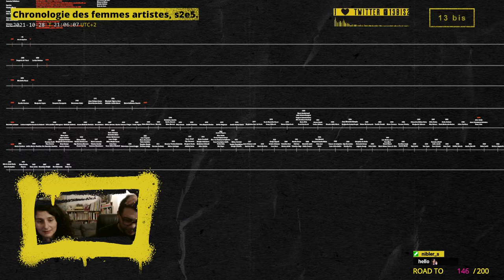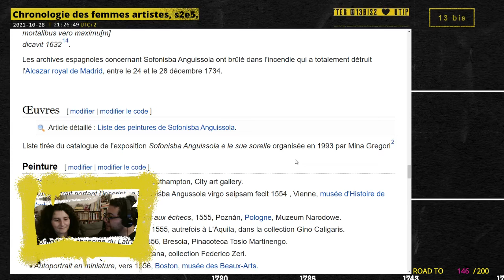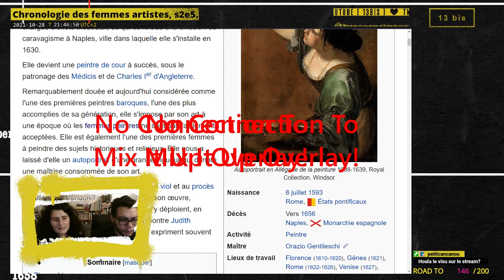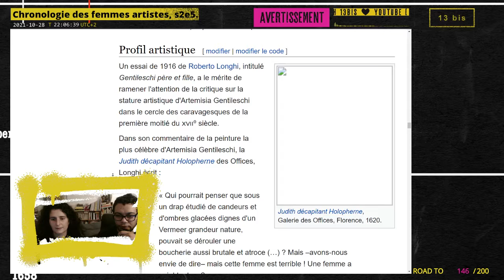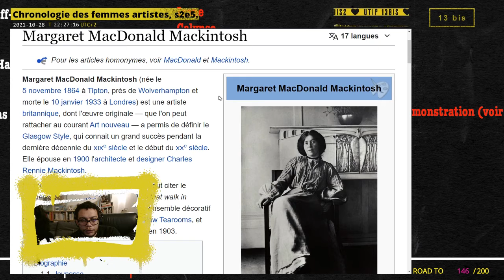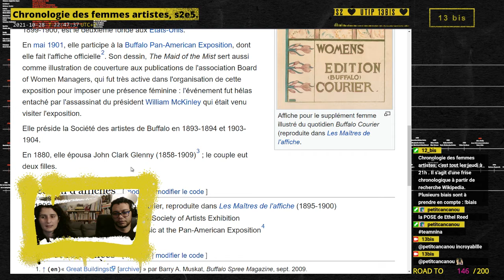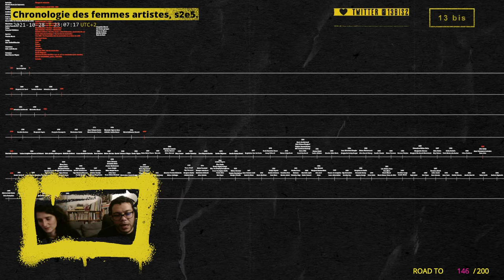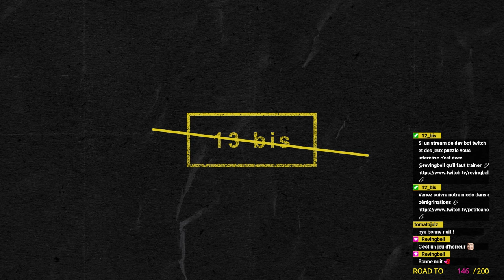Chronologie des femmes artistes, saison 2, épisode 5.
Live du 28 octobre 2021.

Femmes artistes découvertes :
00:00 • Introduction

8:55 • Sofonisba Anguissola, 1551.
39:28 • Artemisia Gentileschi
1:13:57 • Boutadès
1:19:40 • Margaret MacDonald Mackintosh
1:39:29 • Alice Russell Glenny

2:01:43 • Récapitulatif